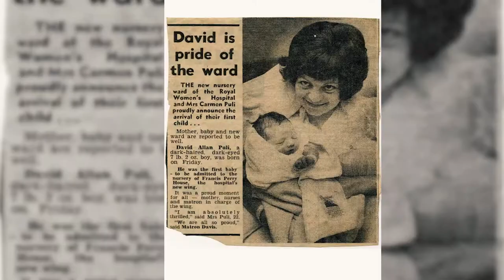Frances Perry House 50th Birthday Celebration (Ramsay Health Care/Royal Women Hospital)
📍9/677 La Trobe St, Docklands VIC 3008